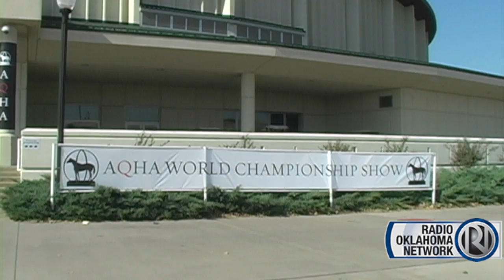2014 AQHA World Show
Highlights of the 2014 American Quarter Horse Association World Show in Oklahoma City, Oklahoma.